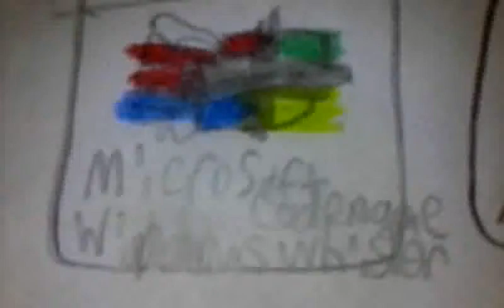Microsoft windows Whistler